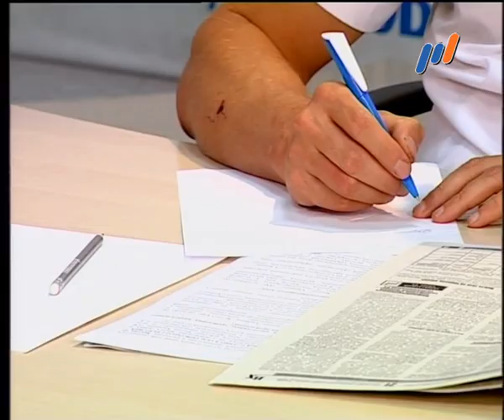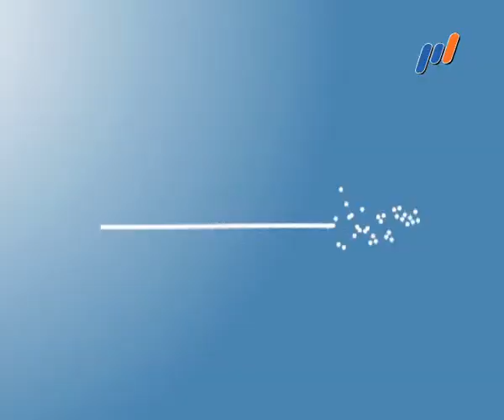"ПРЯМАЯ ЛИНИЯ" в редакции газеты "Вечерний Харьков" (эфир от 22.06.2015)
Гость редакции: Роман Борисович Нехорошков - директор департамента жилищного хозяйства Харьковского городского совета.